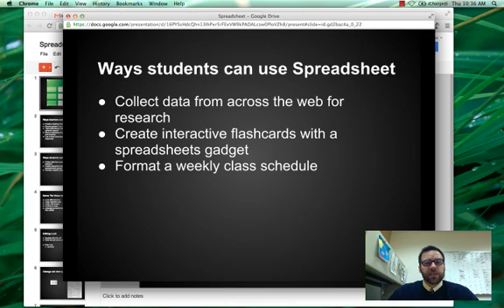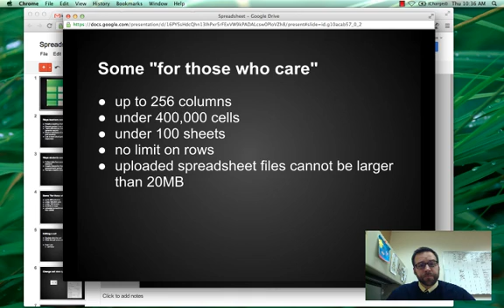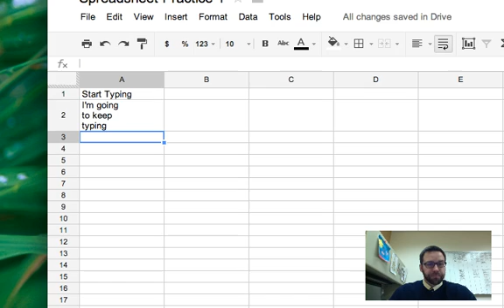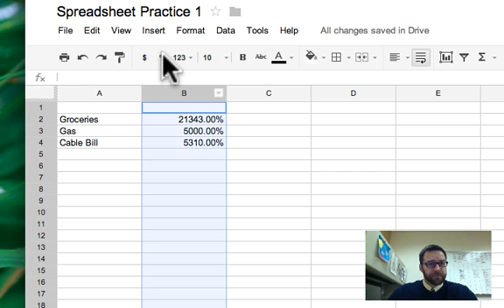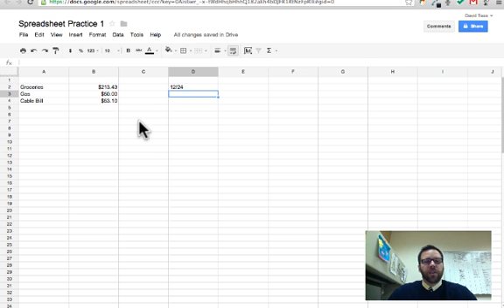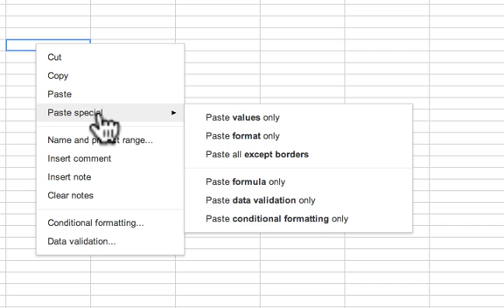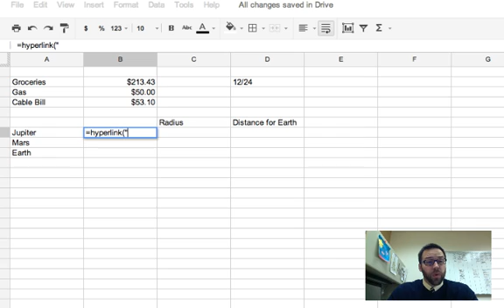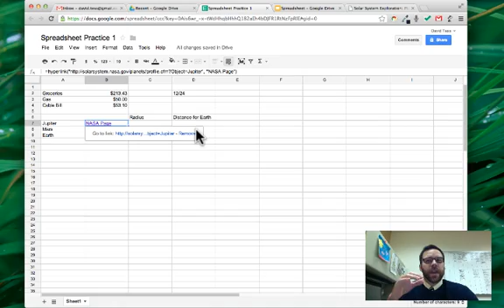Google Spreadsheet Part 1 - Creating, Editing, Hyperlinks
Introduction to Google Spread sheet: creating, editing, and hyperlinks